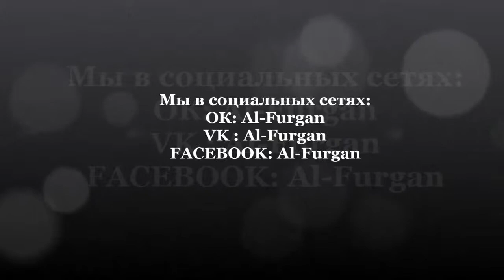Обязанности перед родителями часть 2 by Al Furgan media